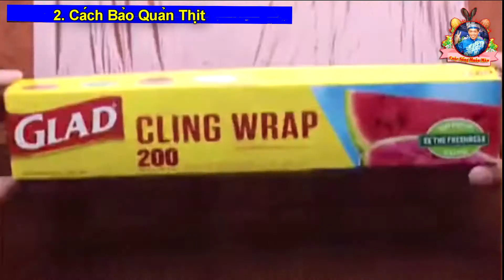MẸO VẶT HAY CHO CUỘC SỐNG .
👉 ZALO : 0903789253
👉 Gửi mail về